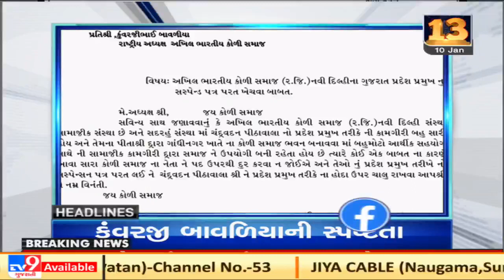Top News Headlines Of This Hour : 10-01-2021 | Tv9GujaratiNews A18